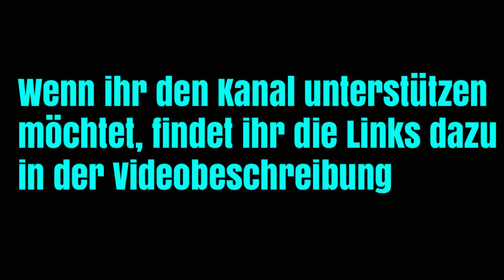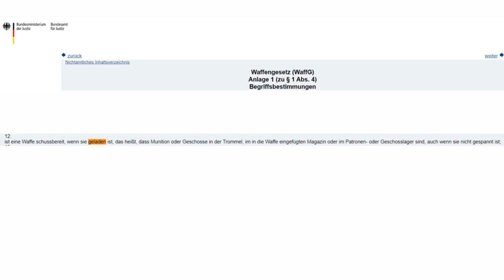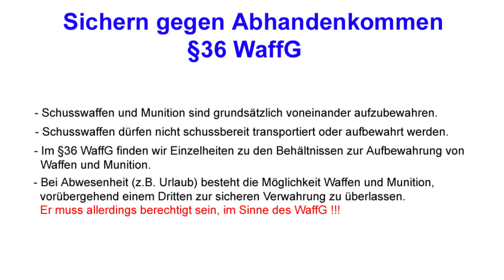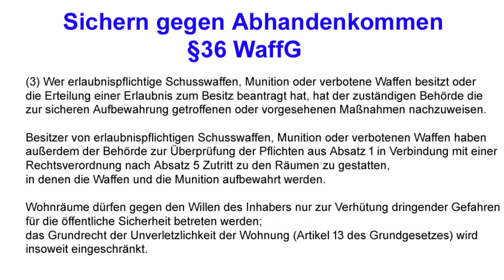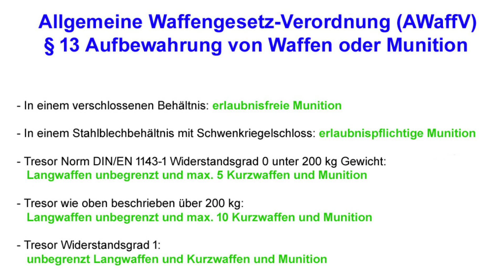Aufbewahrung von Munition - ganz ausführlich !!!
Liebe GHOST-Gemeinde,

die Frage kommt immer wieder.
Wie darf welche Munition aufbewahrt werden.
Darf ich auch andere Sachen mit der Munition zusammen lagern?
Muss der Tresor verankert werden?

Hier die Antwort 😉